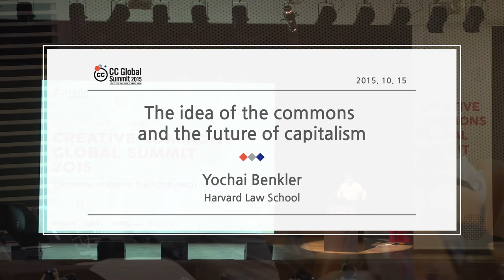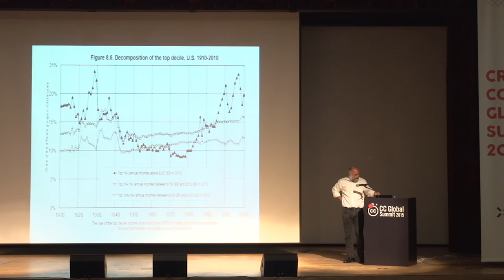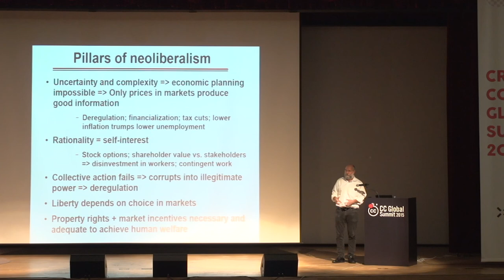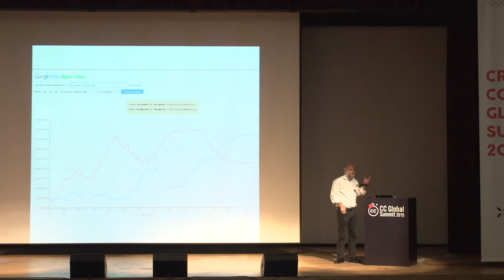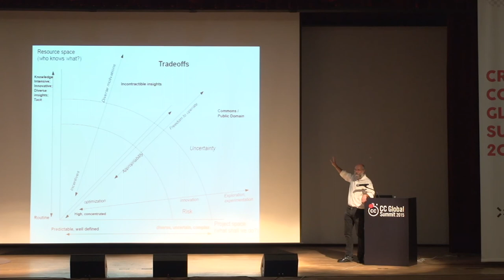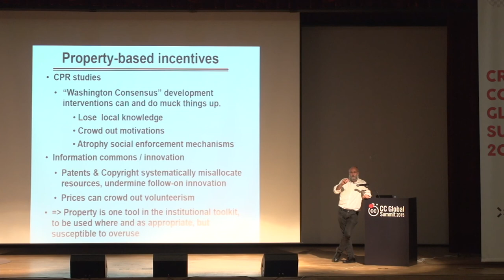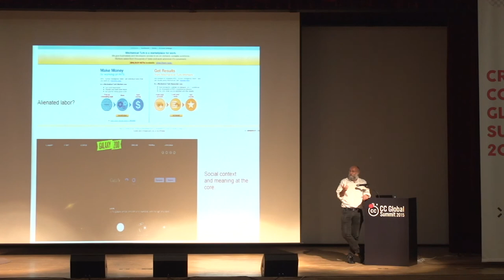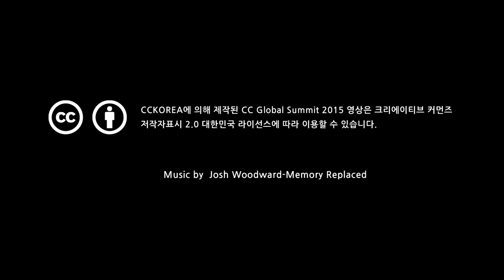The idea of the commons and the future of capitalism / Yochai Benkler _Harvard Law School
커먼즈 개념과 자본주의의 미래 / Yochai Benkler _하버드 로스쿨 교수